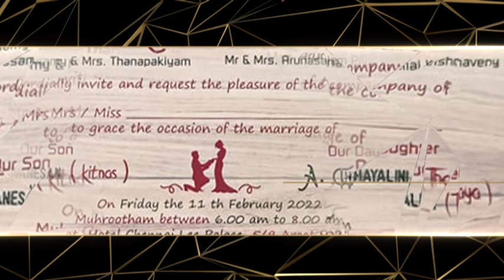Sivanesan (Kitnas) Thayalini Wedding